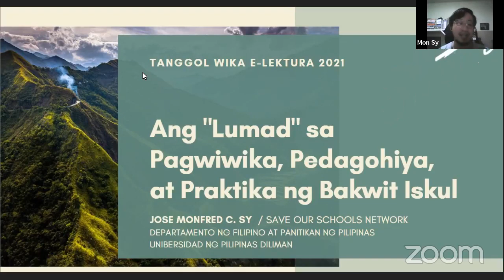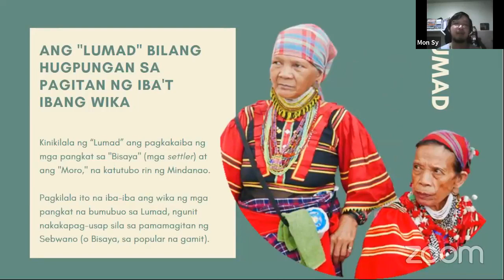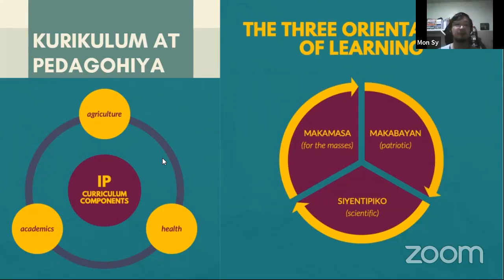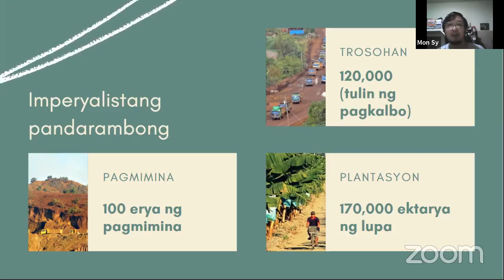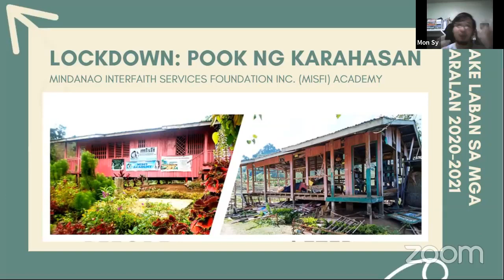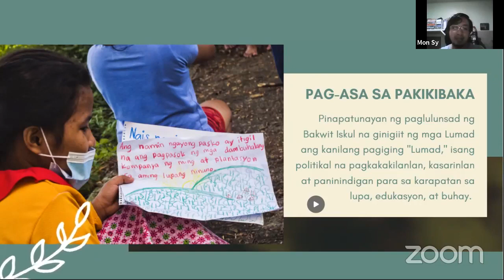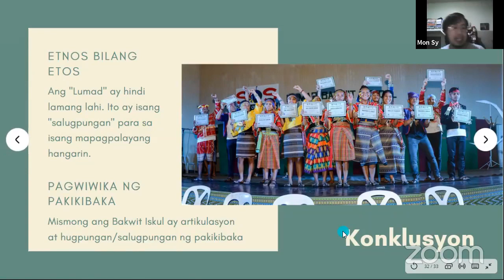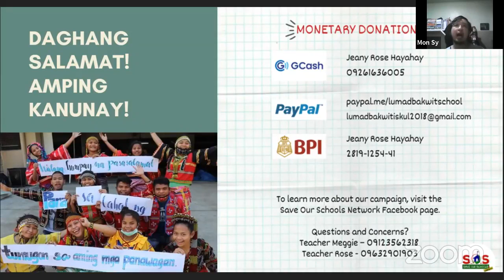Ang "LUMAD" sa Pagwiwika, Pedagohiya, at Praktika ng Bakwit Iskul ni Jose Monfred C. Sy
Tanggol Wika E-Lektura 2021